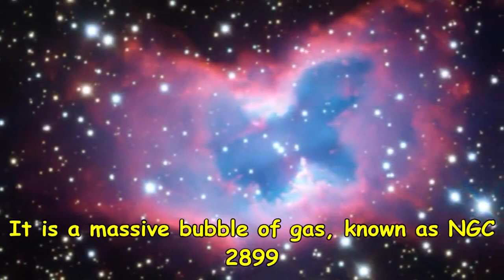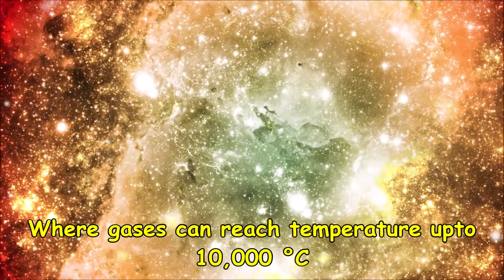71 Scientists Captured A Big Butterfly in Space!